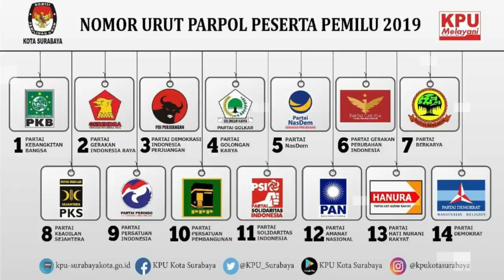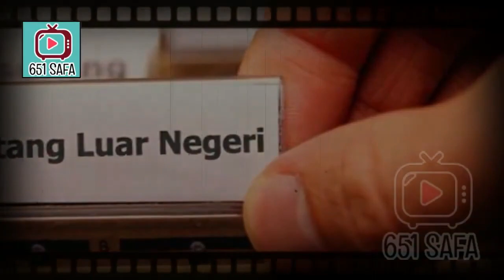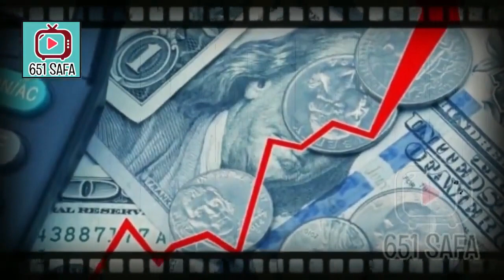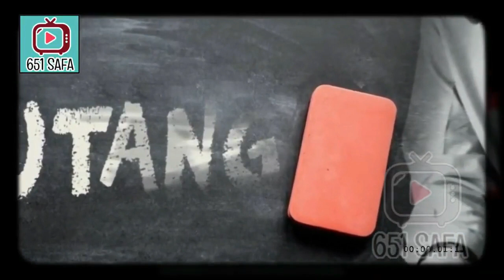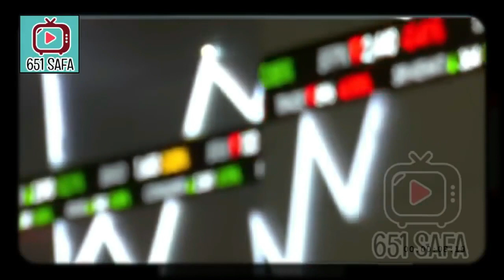H0RE!! TURUNKAN JKW BUAT TURUNKAN SEMBAKO !!